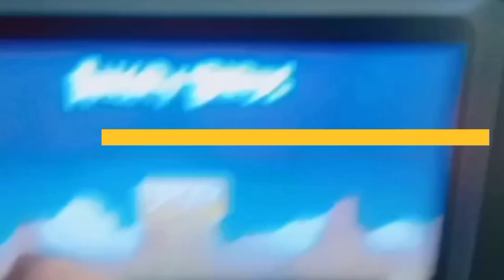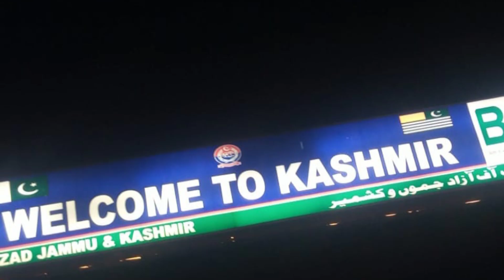Lahore to kashmir || bht haseen hy kashmir || Neelum velly😍 || @saramuhammadvlog❤